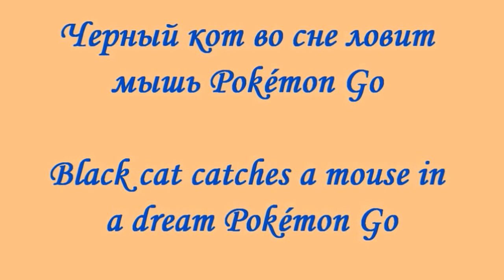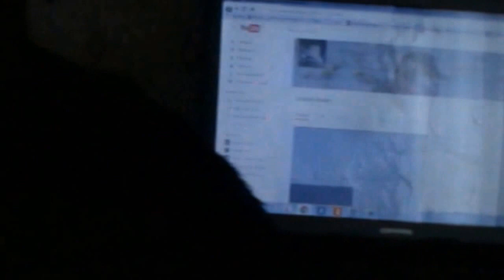Черный кот во сне ловит мышь Pokémon Go / Black cat catches a mouse in a dream Pokémon Go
Черный кот во сне ловит мышь Pokémon Go.
Black cat catches a mouse in a dream Pokémon Go.